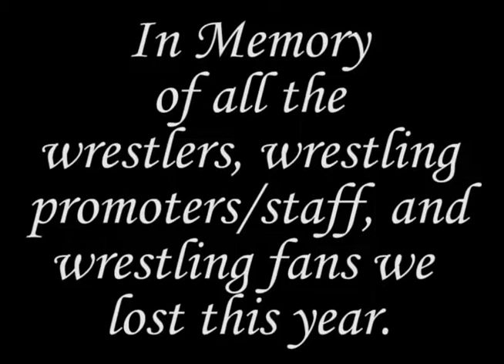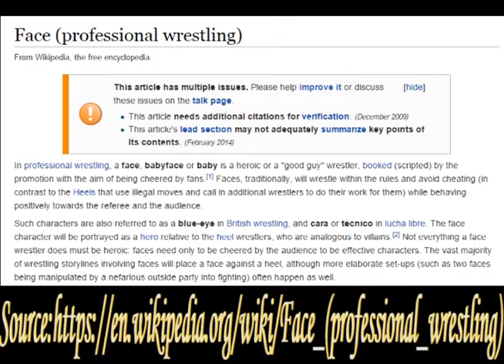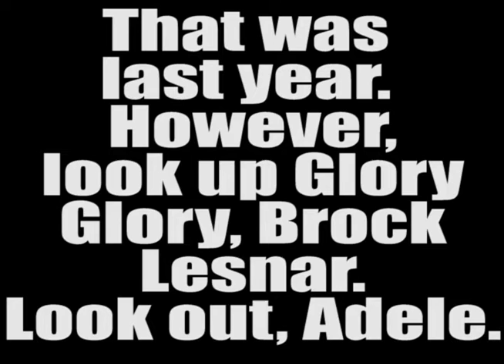The 2015 Real Wrestling Slammies [Recorded 12/23/2015]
Happy Holidays! This is our version of the WWE Slammies without fan voting polls. Go Ham compiled the categories and nominees and we voted on the categories.

The following is a timeline to navigate the slammies:
Debut of the Year: 0:00:41
Catchphrase/Chant of the Year: 0:05:00
Tag Team of the Year: 0:09:48
Heel of the Year: 0:11:16
Face of the Year: 0:17:01
Title Win of the Year: 0:21:54
Feud of the Year: 0:27:41
Comeback of the Year: 0:34:55
Promo of the Year: 0:40:48
New Theme of the Year: 0:56:13
Headline of the Year: 0:59:51
Faction of the Year: 1:05:27
Breakout Star of the Year: 1:06:56
Event of the Year: 1:08:58
Rookie of the Year: 1:11:10
Moment of the Year: 1:16:13
Finisher of the Year: 1:21:26
Match of the Year: 1:25:30
Diva of the Year: 1:31:59
Superstar of the Year 1:36:53